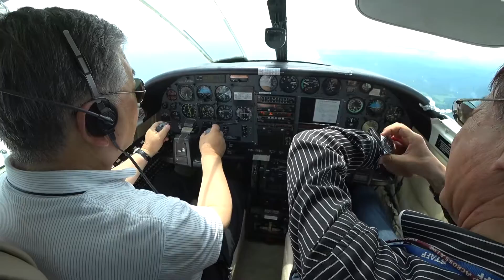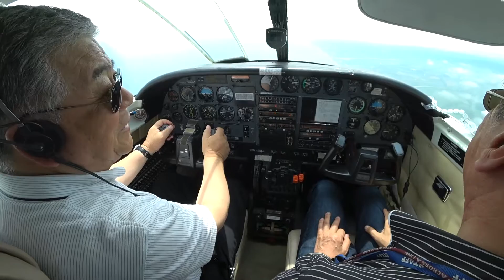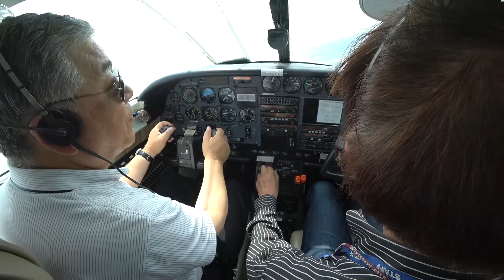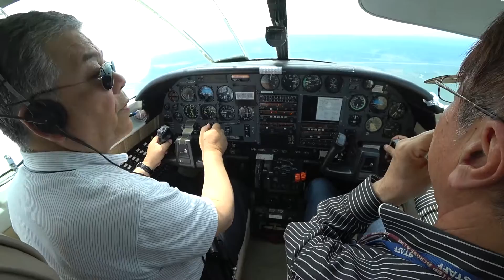#3 It take off from Kushiro Airport in cessnat303 Part3